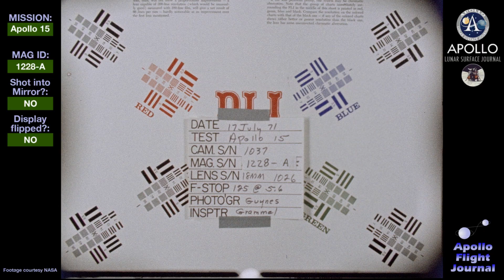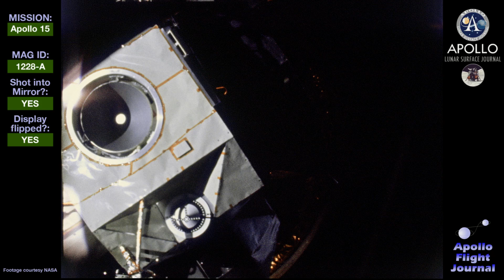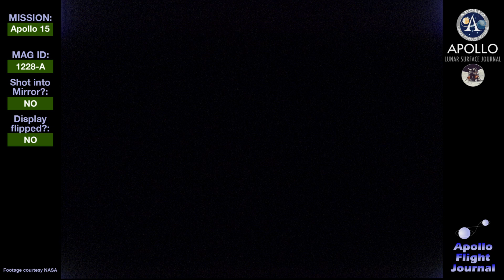Apollo 15 - 16-mm magazine 1228-A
00:26 View from Command Module as it approaches the Lunar Module 'Falcon' mounted at the top of the Saturn S-IVB stage. 01:49 Soft dock is achieved when three capture latches in the probe's tip engage around the lip of a hole in the LM's drogue. 02:12 Retraction of the docking probe begins to bring the two spacecraft together. 02:19 After some rotation occurs between the LM and CSM, a hard dock is achieved by the operation of 12 automatic docking latches. This video is presented at 24 frames per second, regardless of the original shooting speed.